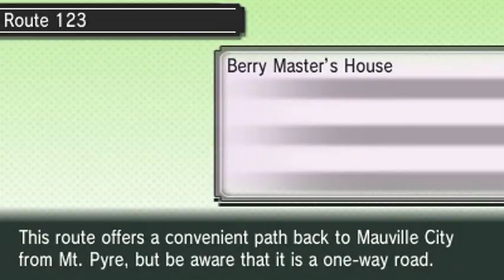Pokemon Omega Ruby Walkthrough Part 51: Fishing in the Meadow!